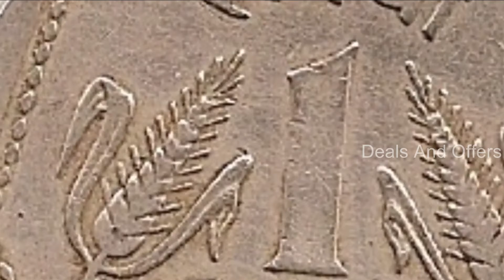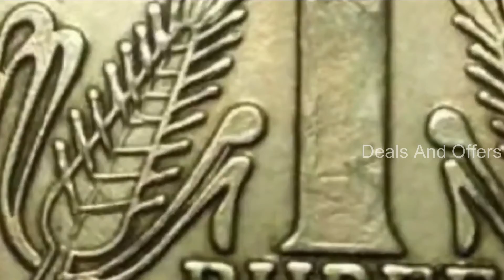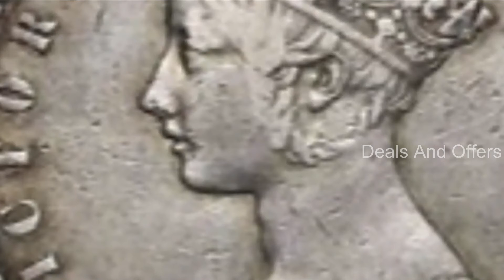మీ దగ్గర ఈ బిళ్ళలు ఉన్నాయా అయితే వెంటనే ఈ వీడియో చూడండి || Coins Selling Process Through Online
Our Channel Description:
HBT Health & Beauty Tips is the channel which provides all the information regarding the health tips in Telugu, mysterious, world, funny, shocking facts, weird, and latest tollywood updates along with all the updates from entertainment. It all also gives the information about the techniques which are useful to everyone. And it prepares a video as per user guidelines. Stay tuned to our channel for all the Telugu Movie News, Presenting information related to devotional bhakti spiritual, and also important content related to Lifestyle Education Technology Gadgets Automobile Beauty Glamour Facts. We love to serve our best. !